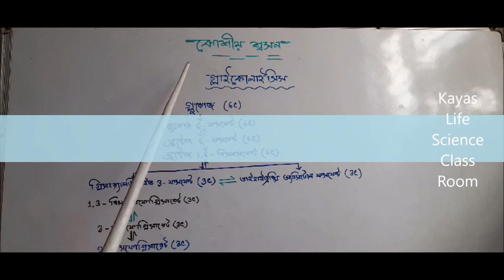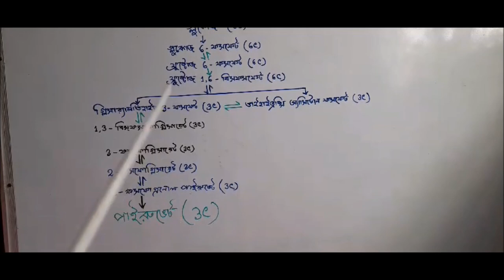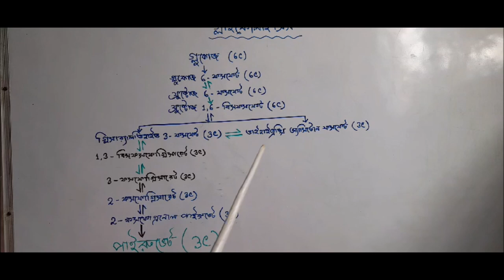RESPIRATION. GLYCOLYSIS - KAVYAS LIFE SCIENCE CLASS ROOM